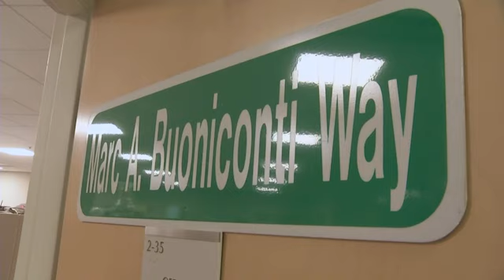Buoniconti reflects on football's glory and grief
With the Super Bowl coming to town, Marc Buoniconti sat in his office talking about the Chiefs-49ers matchup and wondered who was favored. (Jan 30)